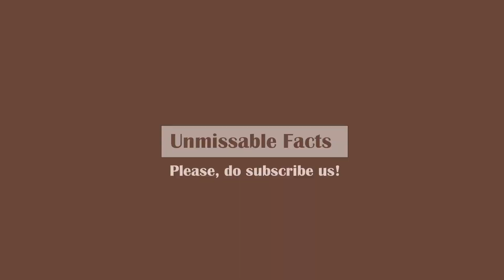Oppo Reno price in Thailand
This is video on Oppo Reno price in Thailand as updated on June 2019 along with specs. Oppo Reno is a new smartphone recently launched by the company with price tag of ฿16,990 in Thailand. For that price you will get 6GB of RAM and 256GB of internal storage capacity. Reno comes with dual camera and regular features such as finger-print senor, face recognition.